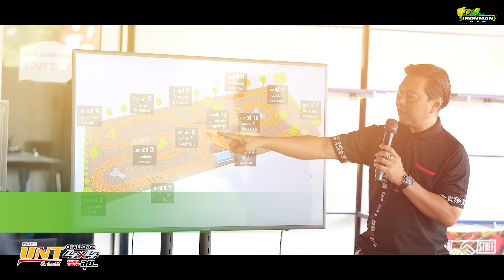ไฮไลต์ บรรยากาศกิจกรรม “UNT 4X4 CHALLENGE รวมพลคนชอบลุย..” UNT X IRONMAN 4X4